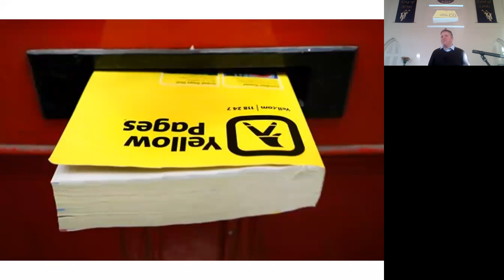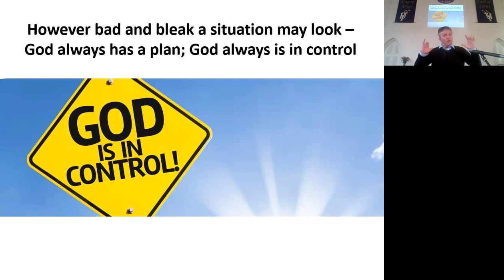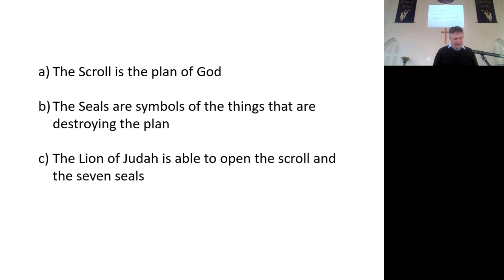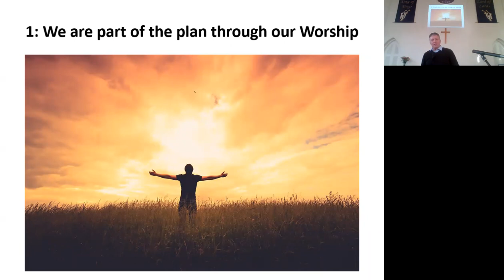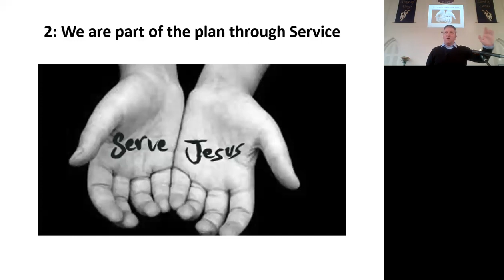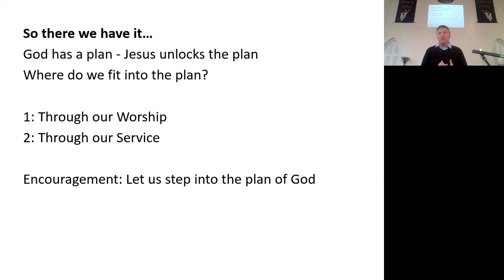Sunday 14th January 2023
Rev Dave Baxter
"The Throne Room of Heaven"
Revelation 5:1-14